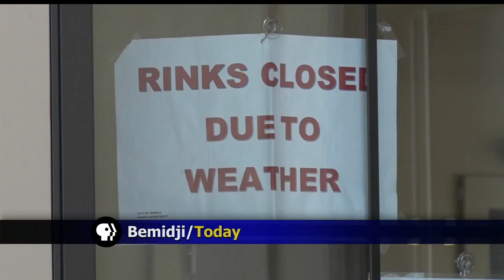Mild Weather Forces Bemidji To Close Outdoor Ice Rinks